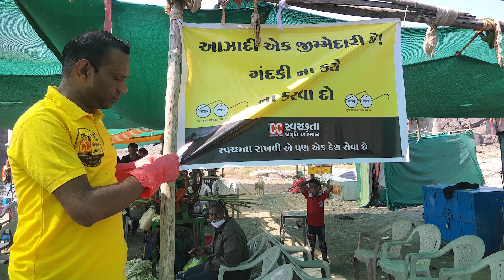Galteshwar | 290th Sunday | C to C Foundation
Highlights of the 290th Sunday of
C to C Foundation's Cleanliness Initiative,
at Galteshwar, Anand, Gujarat.

Date - 13th February 2022 - Sunday

Concept to Clean - C to C Parivar is working on Swachhta Jagruti Abhiyan every Sunday started from 31st July 2016.

"Clean City Starts With YOU"